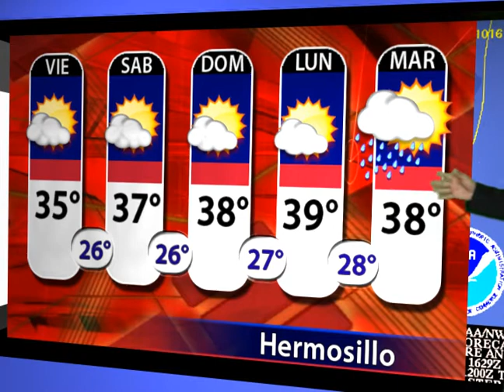Entre Todos Noche080910